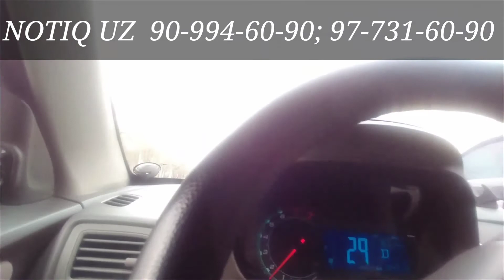Hofizning bol ovozi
Iqtidorli shoir Komil Xorazmiy qalamiga mansub shu nomli she'rni 4 respublika xalq artisti Otajon Xudoyshukurovga barcha muxlislarining dil rozi deyish mumkin